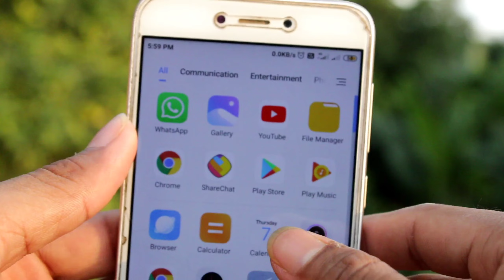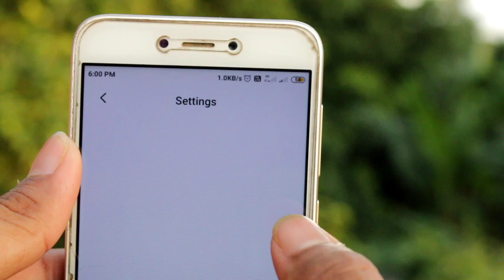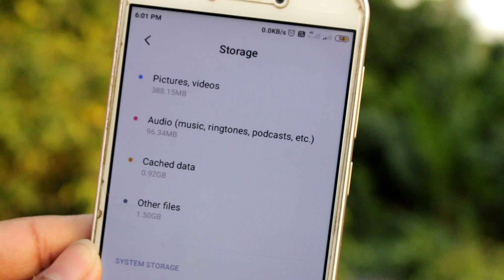ফোনের মেমরিকার্ড এক ক্লিকেই খালি করুন , এই সেটিং কেউ বলবেনা । Android Phone Secret Memory Card.